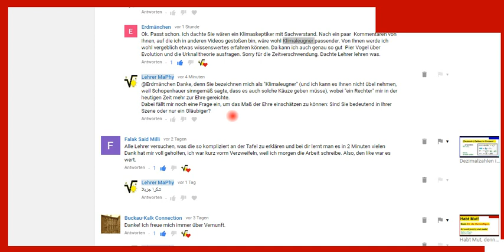Habt ein DEUTSCHES Wochenende (oder seid KlimaLEUGNER)! CO2-Lüge? Teil 7: Lustiges, albernes...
+++ Meinungsfreiheit im MaPhy-Forum +++ Bitte, helfen Sie uns Endlich wieder (Sapere aude!) Soll ich "Stilblüten" oder "Kindermund" dazu sagen? Hört und seht selbst, wie über simple Physik und CO2 geschrieben wurde. Hier der Link zu diesem Kommentar, falls er nicht gelöscht wurde

Björn Köhler

zzzzz_intern